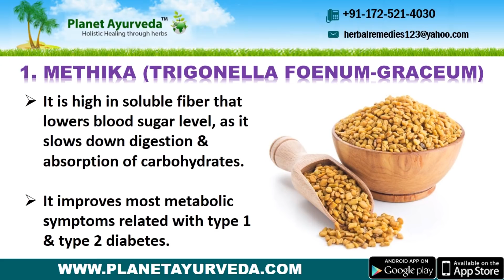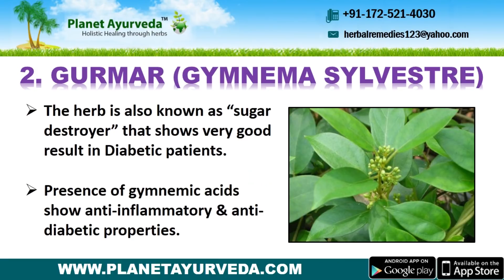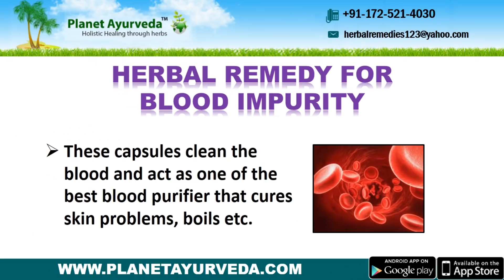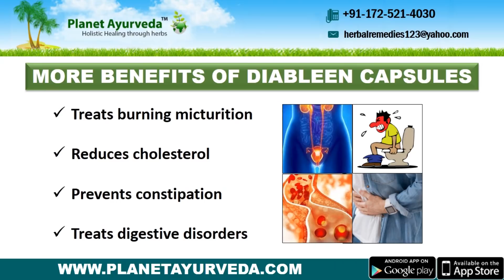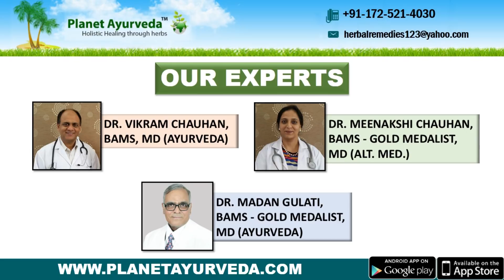Diableen Capsules - An Effective Herbal Remedy To Manage All Types of Diabetes 👍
Diableen capsule is the best Ayurvedic formulation and it is taken from best quality of herbs which is 100% pure and used in Ayurvedic preparations. It is blended with the combination of many herbs which are individually good for diabetes. The herbs used in diabetes for methika, gurmar, haridra, karvellak and jambul. These herbs has an amazing properties which gives best result in diabetes.